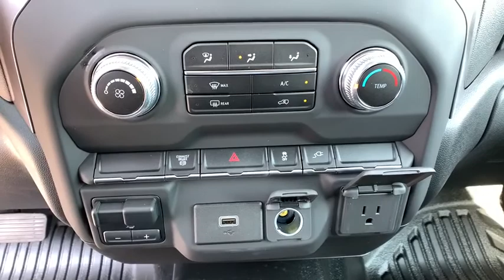2020 GMC Sierra 2500HD Reno, Carson City, Lake Tahoe, Northern Nevada, Roseville, NV LF288776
Summit White New 2020 GMC Sierra 2500HD available in Reno, Nevada at Reno GM. Servicing the Carson City, Lake Tahoe, Northern Nevada, Roseville, NV area.
2020 GMC Sierra 2500HD Base - Stock#: LF288776 - VIN#: 1GD29LEY2LF288776

Reno GM
900 Kietzke Ln

Summit White 2020 GMC Sierra 2500HD 4WD 10-Speed Automatic Duramax 6.6L V8 Turbodiesel 10-Speed Automatic, 4WD, Black Cloth.This vehicle may have after-market equipment or upfits that may not be included in the price. See dealer for specific details. Photos shown may or may not include added equipment. Engineered to conquer, the next generation Sierra Heavy Duty pickup truck offers up to 35,500 lbs. of max towing. Its built strong so you can tow strong with a larger drive shaft than the previous generations and rear axle that increases durability and strength. A bigger grille and engine fan help improve engine cooling. Improved brakes and steering offer superior control. Its all-new 401 horsepower, 6.6L V8 gas engine or available 445 horsepower, 6.6L Duramax Turbo Diesel V8 powers a confident driving and trailer experience. Integrated into the Infotainment screen, the available in-vehicle Trailering App provides a Trailer Light Sequence Test, an available Trailer Tire Pressure and Temperature Monitoring System and more. The 2500 HD comes in in 2WD and 4WD Crew Cab models with a 6.75-foot standard bed or available 8-foot long bed, and your choice of 4 trim levels, SLE, SLT, AT4 and Denali. The first ever Sierra HD AT4 features rugged exterior stylings that match its off-road performance. Its distinct style features black chrome exterior accents, 18-inch 6-spoke machined aluminum wheels with Dark Grey accents, red vertical recovery hook sand black assist steps. The GMC MultiPro tailgate offers 6 unique functions to improve loading, unlading and accessing the cargo box. And you can easily keep tabs on your truck and trailer with up to 15 different camera views available in the Technology Package, which includes HD Surround Vision, Rear Camera Mirror and Bed View Camera to optimize the view around the truck and compatible trailers. Redesigned with larger and bolder proportions, the Sierra HD Denali pairs functional design with Denali-exclusive style. It also includes heated and ventilated leather appointed front seats and heated, leather-wrapped steering wheel, plus available multicolor 15-inch diagonal Head-Up Display and Rear Camera Mirror. The 2020 GMC Sierra 2500 HD powers a confident driving and trailering experience.
ONSTAR AND GMC CONNECTED SERVICES CAPABLE,SKID PLATES protect the oil pan front axle and transfer case,LICENSE PLATE KIT FRONT,CRUISE CONTROL STEERING WHEEL-MOUNTED,POWER OUTLET INSTRUMENT PANEL 120-VOLT (400 watts shared with (KC9) bed mounted power outlet),TRANSMISSION ALLISON 10-SPEED AUTOMATIC,ENGINE DURAMAX 6.6L TURBO-DIESEL V8 B20-DIESEL COMPATIBLE (445 hp [332 kW] @ 2800 rpm 910 lb-ft of torque [1220 Nm] @ 1600 rpm) Includes (K05) engine block heater.),REMOTE KEYLESS ENTRY,WHEELS 17 (43.2 CM) PAINTED STEEL SILVER (STD),TIRES LT265/70R17E ALL-TERRAIN BLACKWALL,DEFOGGER REAR-WINDOW ELECTRIC,MIRRORS OUTSIDE POWER-ADJUSTABLE VERTICAL TRAILERING with heated upper glass lower convex mirrors integrated turn signals manual folding/extending (extends 3.31 [84.25mm]) Black,JET BLACK CLOTH SEAT TRIM,WINTER GRILLE COVER,GLASS DEEP-TINTED,ENGINE BLOCK HEATER,SEATS FRONT 40/20/40 SPLIT-BENCH (NO STORAGE) (STD),GVWR 10 000 LBS. (4536 KG),UPFITTER SWITCH KIT (5) Provides 3-30 amp and 2-20 amp configurable circuits to facilitate installation of aftermarket electrical accessories. Kit with all required parts will be shipped loose with the truck for installation by the dealer or upfitter at customer expense. BRAKE CONTROLLER INTEGRATED,4G LTE WI-FI HOTSPOT CAPABLE,SUMMIT WHITE,REAR AXLE 3.42 RATIO,CONVENIENCE PACKAGE includes (AQQ) Remote Keyless Entry (QT5) EZ Lift power lock and release tailgate (AKO) tinted glass (UF2) LED cargo bed lighting (C49) rear-window defogger (DBG) outside power-adjustable vertical trailering with heated upper glass and (K34) cruise control;,EXHAUST BRAKE,BACK-UP ALARM CALIBRATION This calibration will allow installation of an aftermarket back-up alarm by disabling rear perimeter lighting,ALTERNATOR 220 AMPS,TIRE SPARE LT265/70R17E ALL-TERRAIN BLACKWALL,AUDIO SYSTEM GMC INFOTAINMENT SYSTEM WITH 7 DIAGONAL COLOR TOUCH-SCREEN AM/FM stereo with seek-and-scan and digital clock includes Bluetooth streaming audio for music and select phones; featuring Android Auto and Apple CarPlay capability for compatible phones (STD),WORK TRUCK PREFERRED EQUIPMENT GROUP includes standard equipment,Tow Hitch,Running Boards/Side St